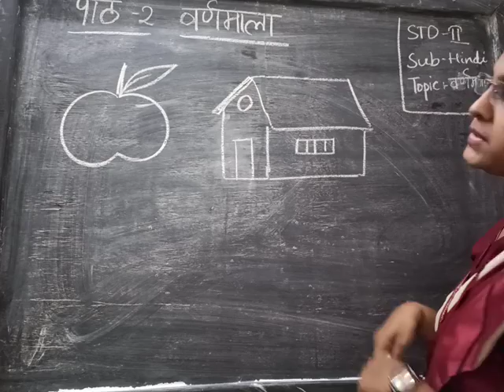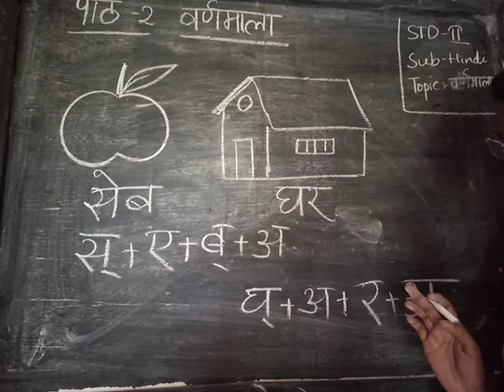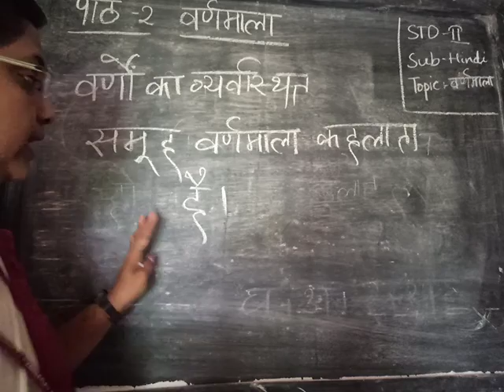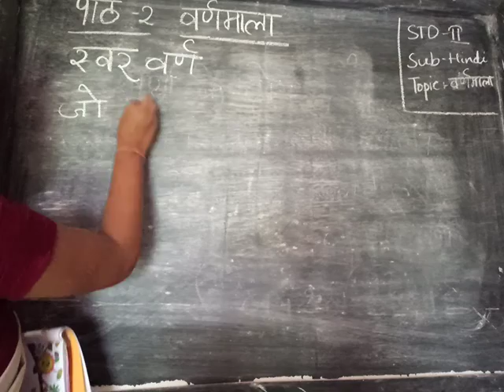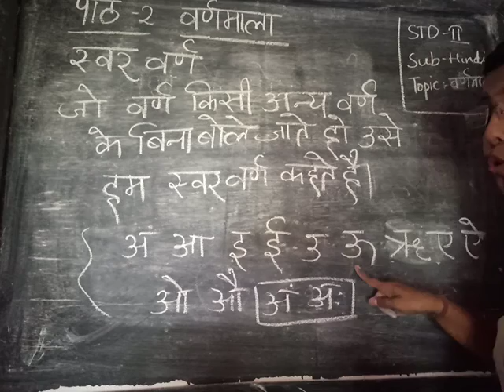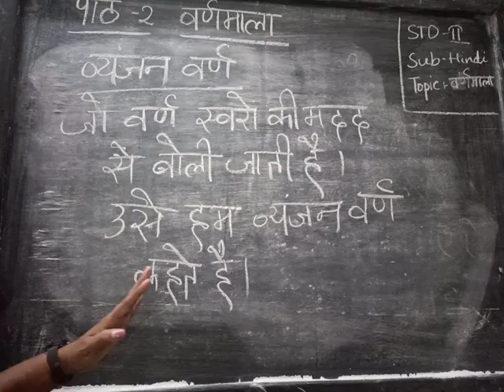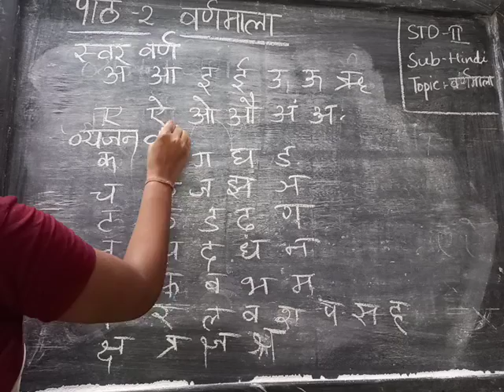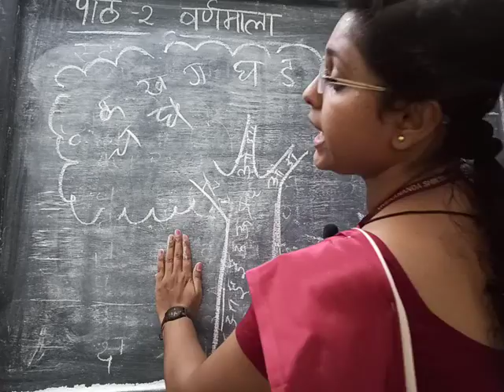STD II,Hindi grammar,chapter 2, part 1